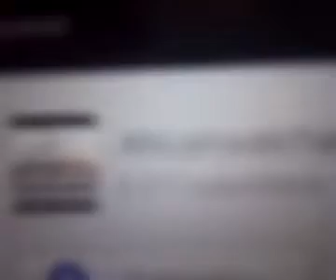Dont Disturb Star When Shes Watching A Show!